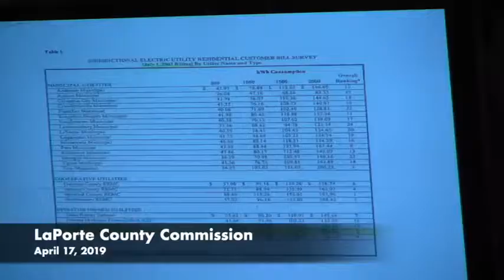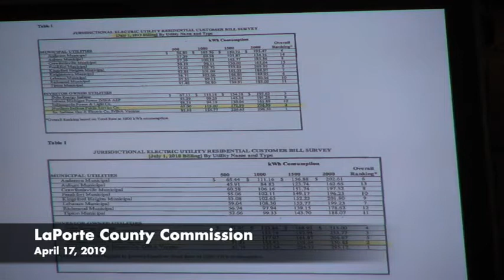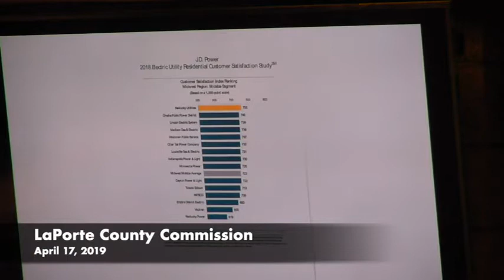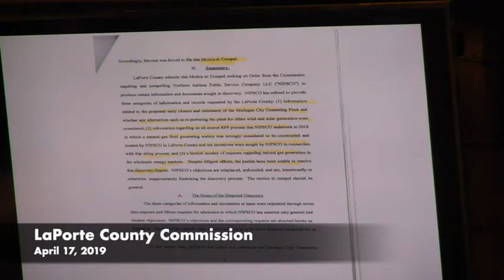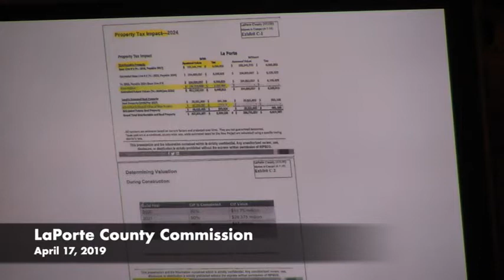LaPorte County Commission April 17, 2019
The proceedings of the LaPorte County Commission meeting held on April 17, 2019 in LaPorte, Indiana.